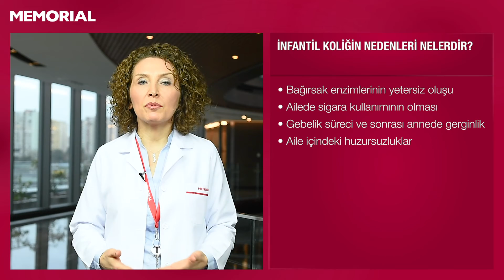İnfantil kolik neden olur? - Uz. Dr. Handan Yaşar (Çocuk Sağlığı ve Hastalıkları Uzmanı)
Memorial Bahçelievler Hastanesi Çocuk Sağlığı ve Hastalıkları Bölümü'nden Uz. Dr. Handan Yaşar, infantil kolik nedenleri hakkında bilgi verdi.